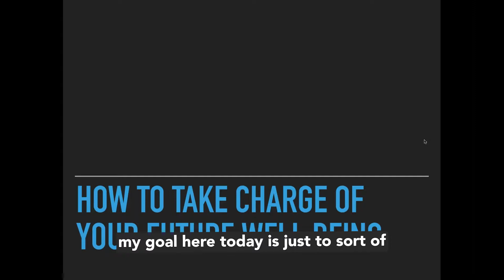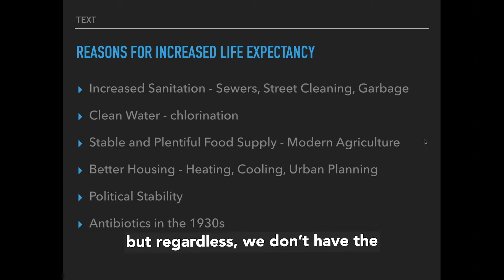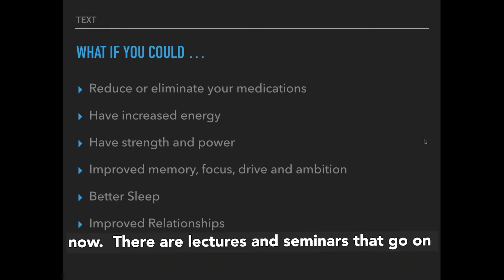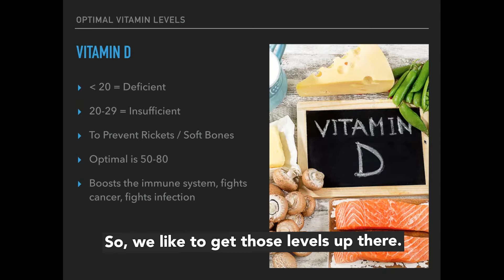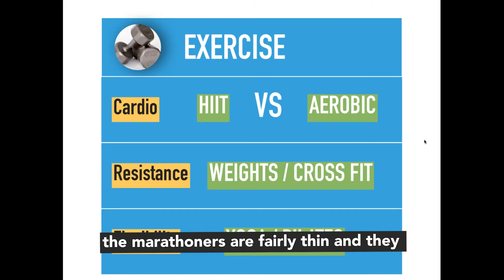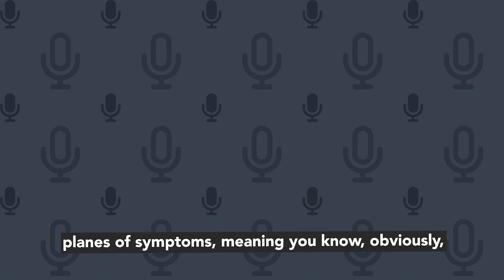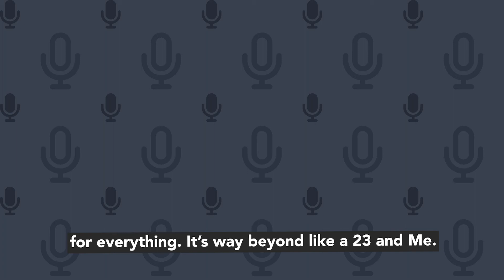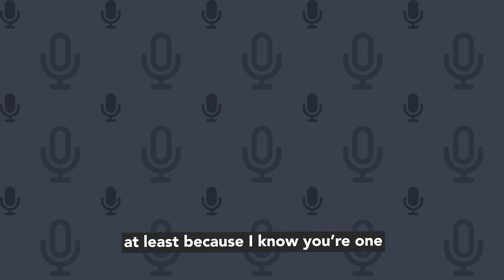Webinar | How Cenegenics Goes the Extra Mile for Your Health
Cenegenics Chicago partner, Dr. Bhavesh Patel discusses how Cenegenics goes the extra mile to help you achieve optimal health compared to traditional practitioners.

Defy Your Age.